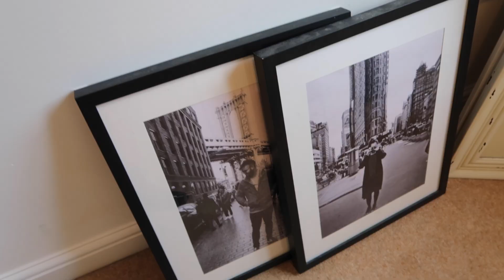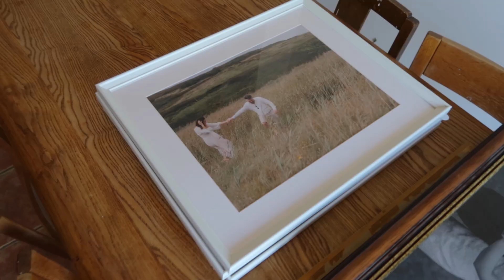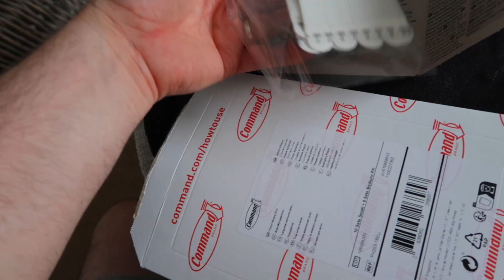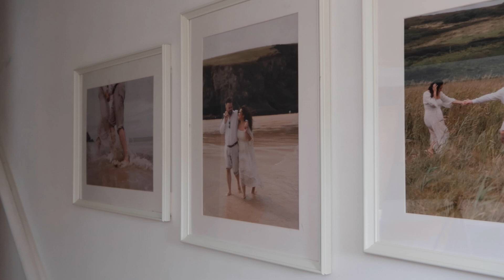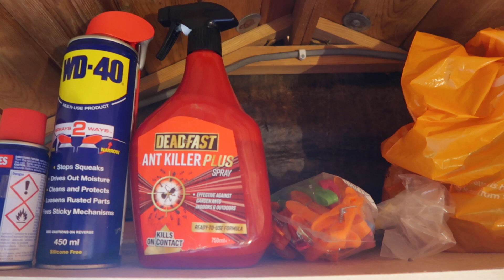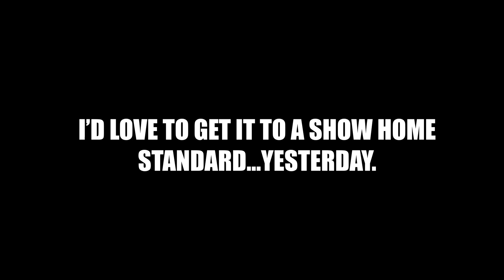Organising, sorting & personalising my NEW GARDEN SHED as a 1st time buyer! 🏚️🔨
I've been a homeowner for all of 5 minutes, and I'm fully throwing myself into shed life. Not going to lie, this was the bit of buying a house I was most excited for - I've seen multiple family members obsess over their sheds, and I'm quickly becoming one of them. There's plenty to be getting on with in the house too...but I know you're here for the shed. Admit it.

** All opinions are my own. If the video is sponsored by a company or features any product placement, this will be stated in the video itself, in the video description, and will be marked as such on YouTube itself **

ALL VIDEOS ARE CREATED USING:
Joby Tripod
GoPro Hero 10 Black

0:00 Jet-washing the patio
0:24 Sorting the wardrobe
2:12 Hanging pictures in the house
6:33 The SHED!
10:15 Some final touches